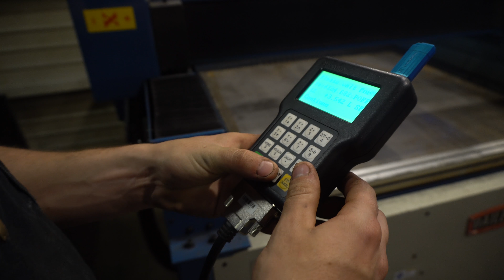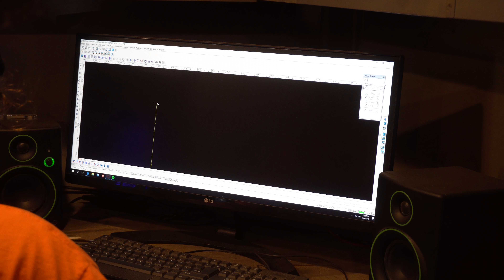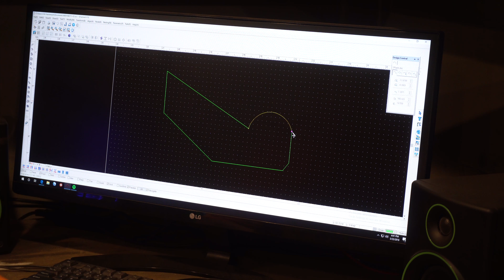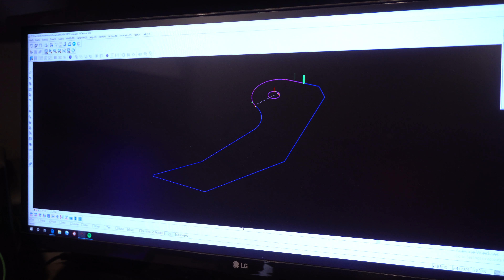2006 SILVERADO COUGAR HOUSE FAB 4-LINK PT15 COILOVER TOWERS PT4 EP300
Please "Like" and "Subscribe"  for more builds that I have done and are currently working on such as Project Sacrilege, my Toyota 4Runners (5th Gen 4runner straight axle project), my Infiniti G35, 1JZ Nissan Silivia S14 and more builds to come!